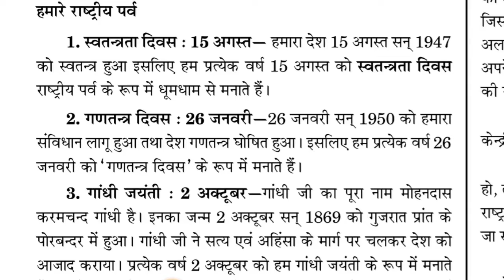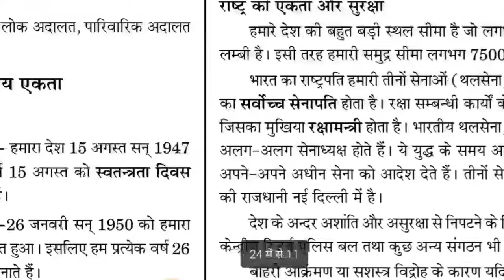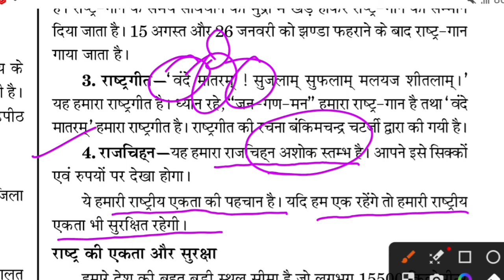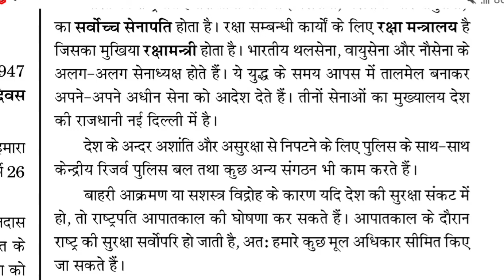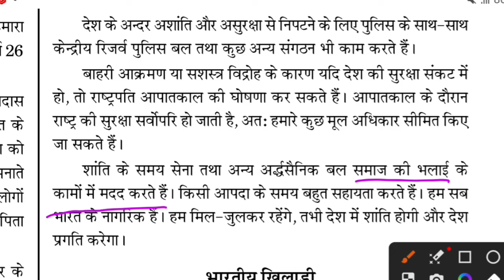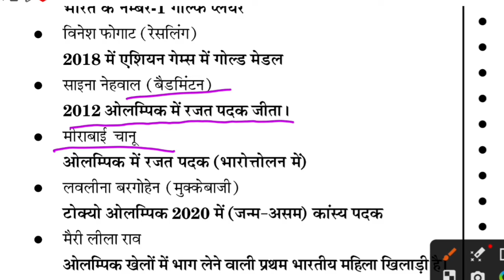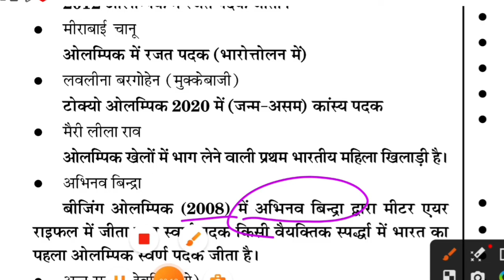Rajkiya aashram paddti vidyalay | rajkiy aashram paddti vidyalay form | आश्रम पद्धति विद्यालय ऐडमिशन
राजकीय आश्रम पद्धति विद्यालय | आश्रम पद्धति विद्यालय फॉर्म | आश्रम पद्धति विद्यालय एडमिशन
आश्रम पद्धति विद्यालय | आश्रम पद्धति विद्यालय फॉर्म | जयप्रकाश नारायण सर्वोदय विद्यालय
nav shikshan
aashram paddti vidyalay
aashram paddti vidyalay form kab nikalega

*आश्रम पद्धति विद्यालय के लिए यह whatsapp को बनाया गया है। इस विद्यालय की तैयारी करने वाले केवल बच्चे इस व्हाट्सएप ग्रुप से जुड़े।*